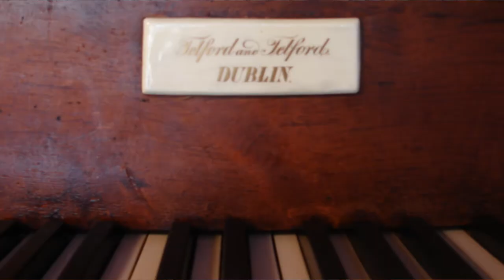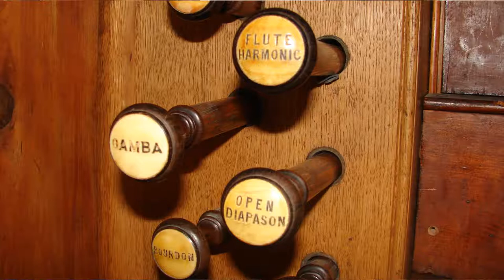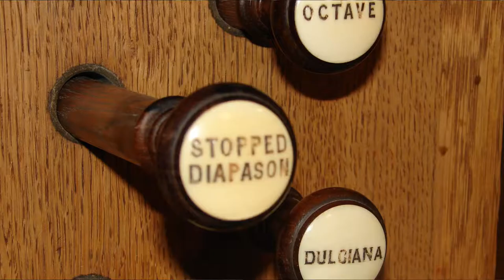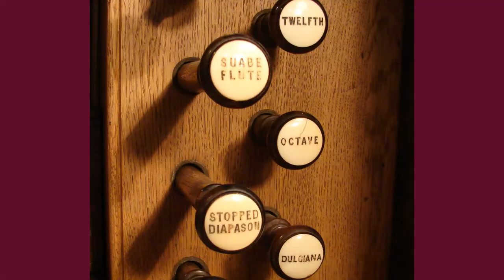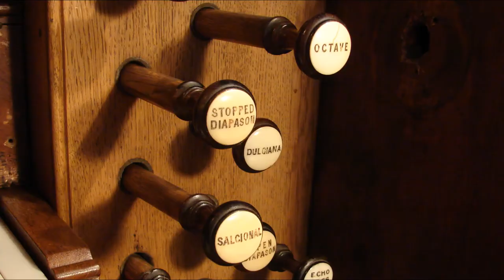HISTORIC DUNEDIN PIPE ORGAN OF 1863 IN CONCERT, PLAYED BY DAVID BURCHELL